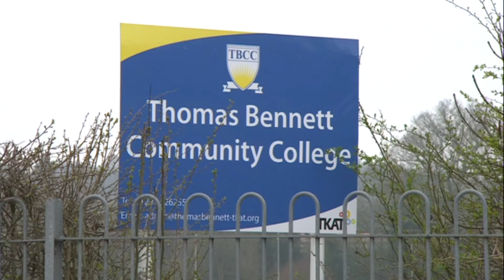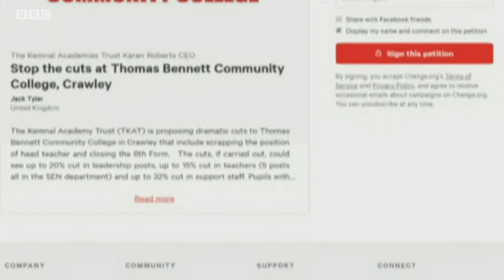SE NEWS LUNCHTIME Thomas Bennett cuts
BBC News piece about cuts at Thomas Bennett Community College and NEU campaign against them.